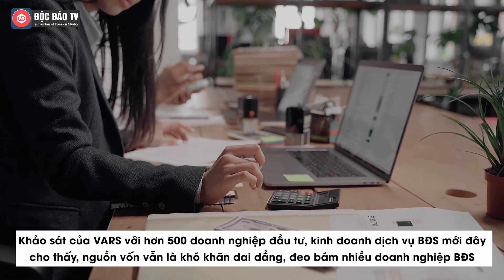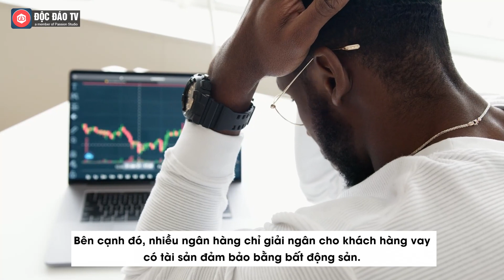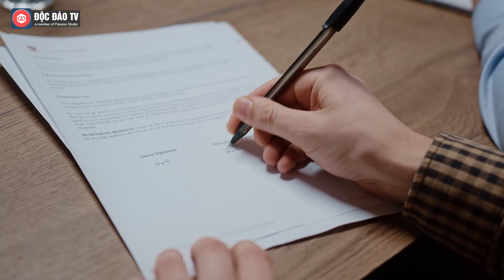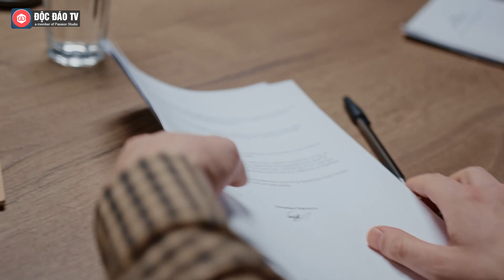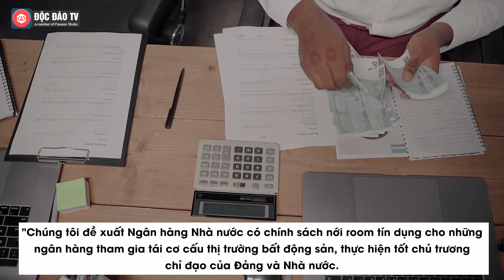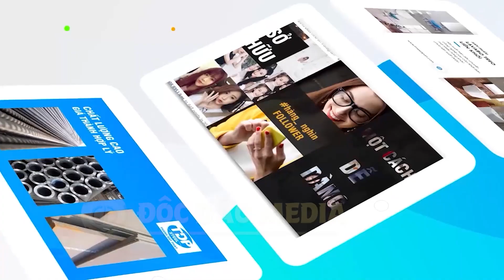Masterise, Sunshine Group, Novaland, Vingroup, Sun Group...Họp "Nóng" Với NHNN Và Bộ Xây Dựng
Ngày 13/11/2023, tại Hà Nội, NHNN Việt Nam phối hợp với Bộ Xây dựng tổ chức Hội nghị tín dụng đối với bất động sản và phát triển nhà ở xã hội. Hội nghị có sự tham gia của 22 doanh nghiệp BĐS với những cái tên lớn như Vingroup, Becamex, Novaland, Him Lam, Sun Group, Masterise, BĐS Toàn Cầu, IMG...